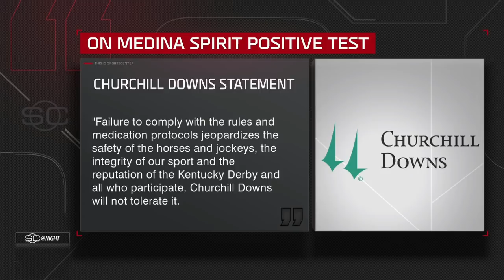Bob Baffert reacts to Kentucky Derby winner Medina Spirit failing postrace drug test | SportsCenter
Bob Baffert joins Kenny Mayne to react to 2021 Kentucky Derby winner Medina Spirit failing a postrace drug test. Daily Racing Form's Jay Privman then joins the show to discuss the situation.

0:00 Bob Baffert
3:54 Jay Privman